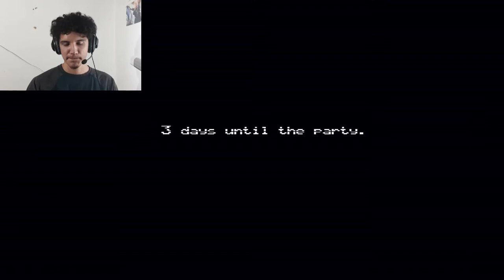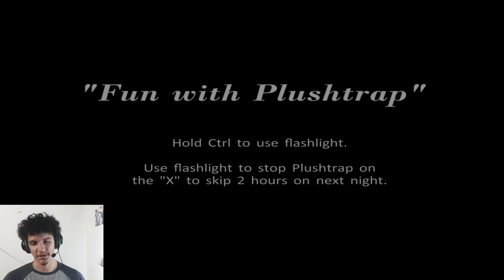Foxy made me swear! Five Nights at Freddy's 4 Night 3 Gameplay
Watch me as I suffocate in a Five Nights at Freddy's 4 Gameplay Night 3

After all those jumpscares... from Foxy, I managed to passed Night 3...

Also, Visit my tiktok for short jumpscares!